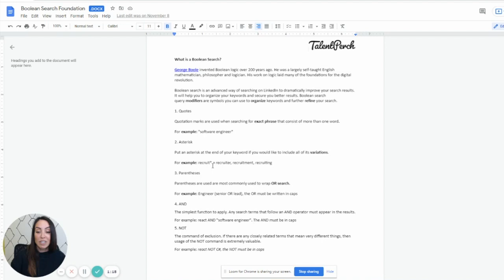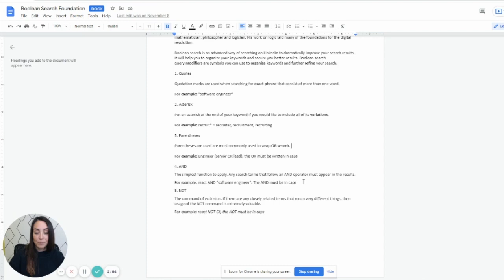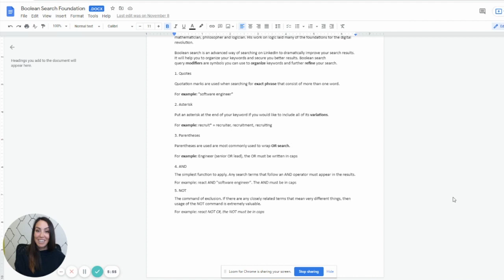Boolean Searches for Recruiters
00:00:00 - What is a Boolean Search and How Powerful Can It be for Recruiting?
00:00:43 - Boolean Search for LinkedIn Recruiter
00:01:31 - Symbols for More Efficient Searching
00:02:24 - Using parentheses and "or" boolean in recruitment
00:03:17 - Understanding Job Titles and Requirements
00:04:02 - The Power of the "not" Boolean Operator
00:04:45 - Mastering Boolean Searching Techniques
00:05:39 - Different Ways to Search for Candidates
00:06:27 - Using Boolean on LinkedIn